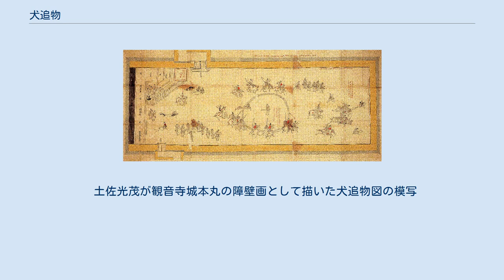犬追物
ブラッド・スポーツ
犬追物（いぬおうもの）は、鎌倉時代から始まったとされる日本の弓術の作法・鍛錬法。
流鏑馬、笠懸と共に騎射三物の一つ。
 競技場として40間四方の平坦な場を準備し、そこを「馬場」とする。
その馬場に36騎の騎手（12騎を1組とする）、2騎の検分者（「検見」といわれる）、2騎の喚次、150匹の犬を投入し、所定の時間内に騎手が何匹犬を射たかで争う。
矢が貫かないよう「犬射引目」（いぬうちひきめ）という特殊な鏑矢を使用した。
ただ単に犬に矢を当てればよいというものではなく、相撲の決め手のように打ち方や命中した場所によっていくつもの技が存在した。
この判定のために検見や喚次が必要となった。
 犬追物馬場 文献上では1207年（『明月記』承元元年）に最初に見られる。
以後室町時代にかけて武芸の鍛錬として盛んに行われ、諏訪大社や下鴨神社・上賀茂神社などでは神事として開催され見物客で賑わった。
下鴨神社のものは「洛中洛外図屏風（歴博甲本）」に、上賀茂神社のものは「賀茂競馬犬追物図屏風」に描かれている。
当時は獣類を騎射により狙う競技を総称して「追物射」（おうものい）といい、牛を追う「牛追物」などもあったが、犬を追う「犬追物」だけが残った。
日本各地の犬馬場・犬射馬場・乾馬場・弓馬場という地名は、そこで犬追物が行なわれていた名残である。
 『太平記』に拠れば、北条氏得宗家（宗家）最後の当主北条高時が闘犬や犬追物に熱中し政治を省みなくなり、鎌倉幕府滅亡の原因となったとする逸話を記している。
戦国時代に入ると、作法を保持していた有力な守護大名・守護代が次々と滅び、江戸時代まで作法を継承できたのは島津氏と小笠原氏に細川氏だけとなった。
その後、薩摩藩では一時生類憐れみの令による中断を除き、世子の元服の時など慶事のおりに開催していた。
また、島津光久が徳川家綱のために興行したこともある。
徳川吉宗も鷹狩と共に小笠原流を復興させた。
 明治維新の後、幕藩体制が崩壊。
幕府、薩摩藩という庇護者を失った犬追物は技術保持が困難となった。
当時の日本では西洋偏重で自国の伝統文化を軽視する風潮があったことに加え、広大なスペースと大勢の競技者、犬の飼育費が必要な犬追物は興行にも稽古にも多大な費用を必要としたからである。
そのような状況にあったが、明治12年（1879年）と明治14年（1881年）、上野公園で島津忠義が明治天皇の前で犬追物の天覧を行う。
明治12年の興行には訪日中のグラント将軍も臨席。
明治24年（1891年）には、訪日中で薩摩を訪れたロシア皇太子ニコライに仙巌園で披露。
現在、島津家関係の史料（国宝「島津家文書」など）や小笠原流に武田流（細川流）、「犬追物之図」、「犬追物図説」（伊勢貞丈著）などの資料により作法は伝わっているが、復興されていない。
 土佐光茂が観音寺城本丸の障壁画として描いた犬追物図の模写